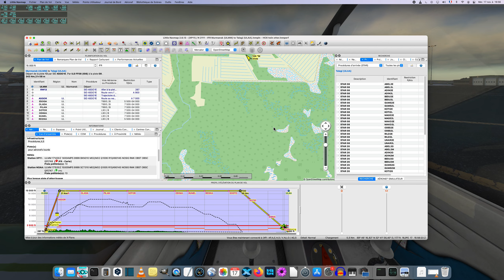Voici le Cold and Dark du ROBIN DR401 155 d'Aerobask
Le Cold and Dark du ROBIN DR401 155 d'Aerobask.

Présentation - Démarrage - roulage -décollage - stabilisation

Musiques
Youtube Musiques
The Cold and Dark of the ROBIN DR401 155 from Aerobask.

Presentation - Start - taxi - take off - stabilization

Music
Youtube Music